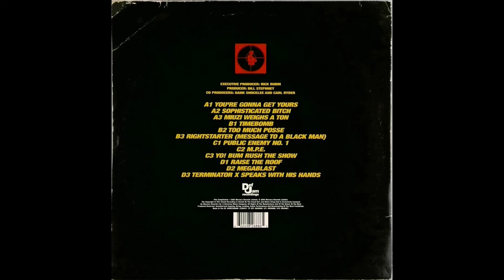Raise The Roof (ElectroBlast) - Public Enemy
Extra engineering, mixing, and mastering by @martylovesmusic